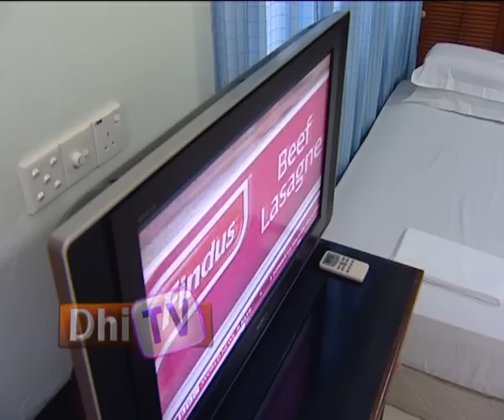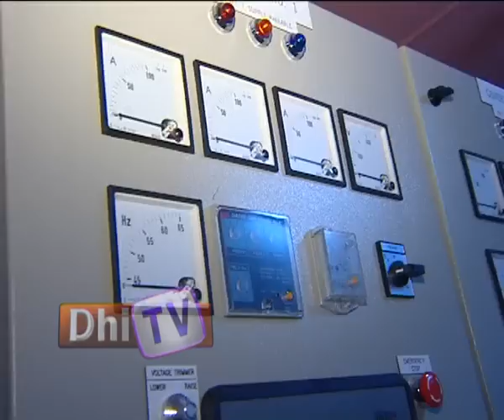Mandhoo Report 15.02.13